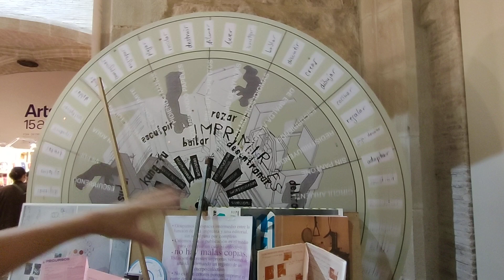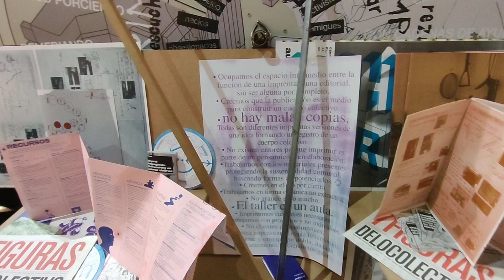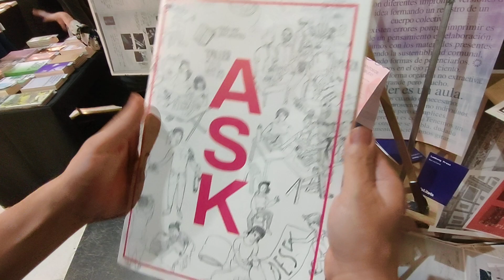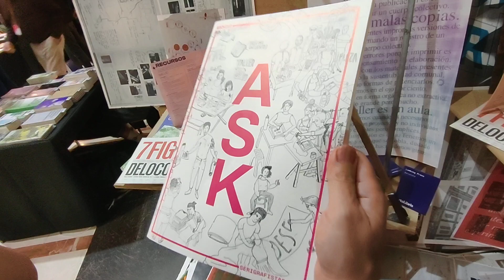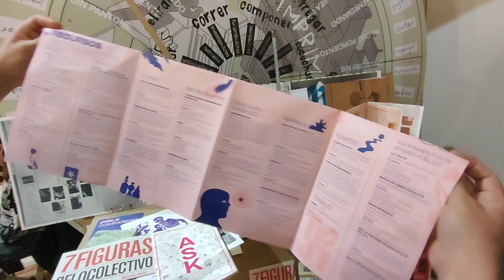Lumbung Press en Arts Libris (Barcelona, 15 noviembre 2024)